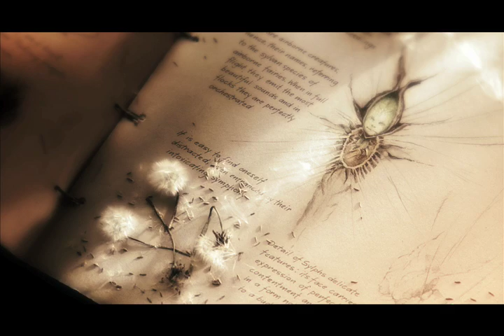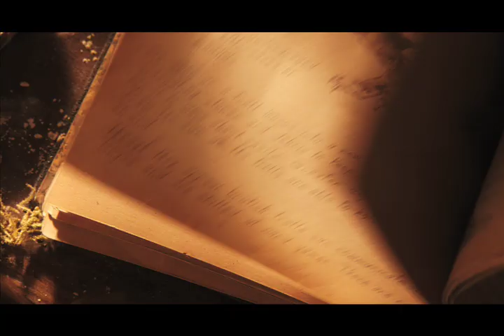LAS CRÓNICAS DE SPIDERWICK - Trailer Español HQ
( Trailers en Castellano_HD )

Dirección: Mark Waters.
País: USA.
Año: 2008.
Duración: 97 min.
Género: Aventuras, fantasía.
Interpretación: Freddie Highmore (Simon/Jared), Mary-Louise Parker (Helen), Nick Nolte (Mulgarath), Joan Plowright (tía Lucinda), David Strathairn (Arthur Spiderwick), Seth Rogen (Hogsqueal/Cerdonio), Martin Short (Thimbletack/Dedalete), Sarah Bolger (Mallory).
Guión: John Sayles, Karey Kirkpatrick y David Berenbaum; basado en la serie de novelas de Tony DiTerlizzi y Holly Black.
Producción: Mark Canton, Larry Franco, Ellen Goldsmit Vein y Karey Kirkpatrick.
Fotografía: Caleb Deschanel.
Montaje: Michael Kahn.
Diseño de producción: James Bissell.
Vestuario: Joanna Johnston y Odette Gadoury.
Estreno en USA: 14 Febrero 2008.
Estreno en España: 14 Marzo 2008.

SINOPSIS

Desde el momento en que la familia Grace (compuesta por Jared, su hermano gemelo Simon, su hermana Mallory y la madre de los tres) se muda a la vieja y aislada casa de Arthur Spiderwick, su tío bisabuelo, empiezan a ocurrir cosas muy raras. Una serie de extrañas desapariciones y accidentes carecen de explicación lógica, de modo que los hermanos empiezan a investigar. Poco a poco descubren la extraordinaria verdad de la estancia Spiderwick y de las criaturas que habitan en ella.